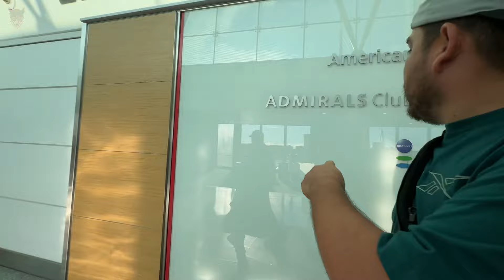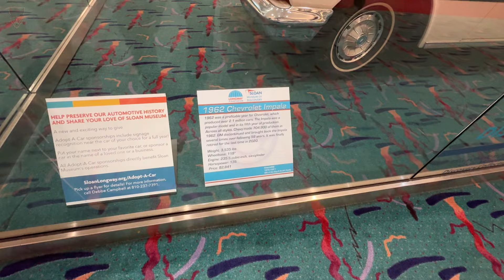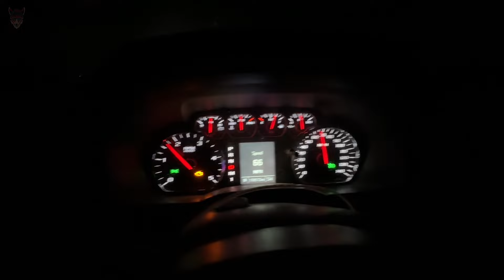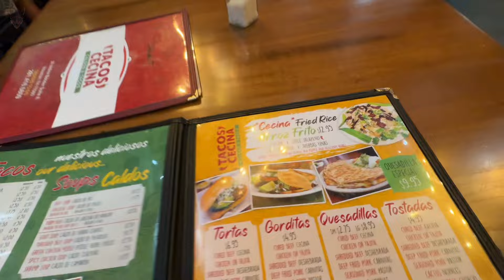De Michigan a Nogales | 6 Diferentes Ciudades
Chamacos nos aventamos un buen tour su compa Perusi, El Fredy y yo mero 💪🏽